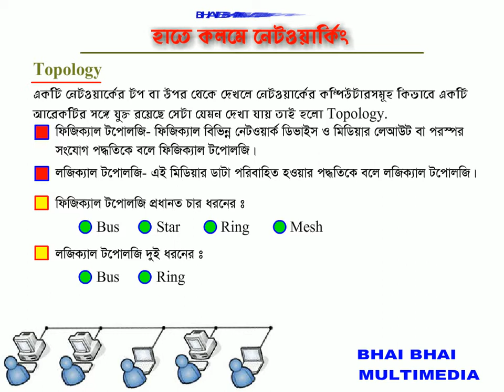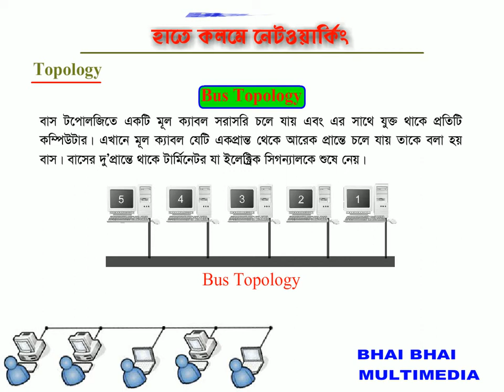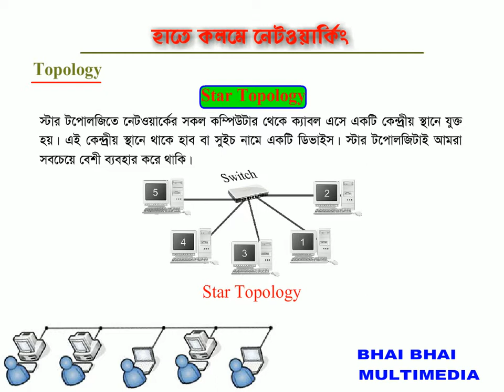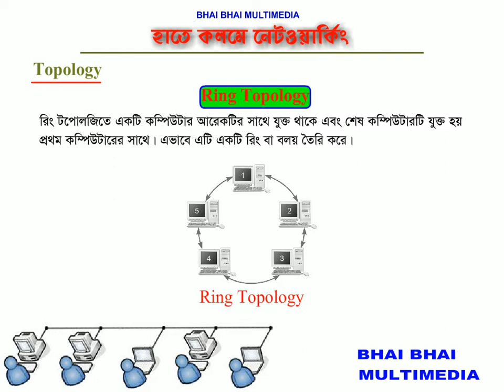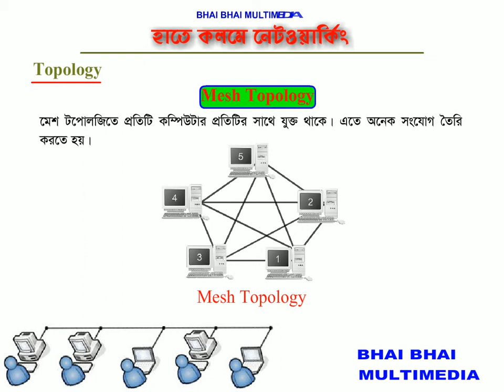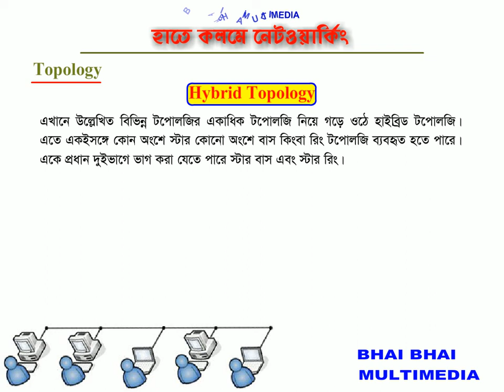What is Topology?